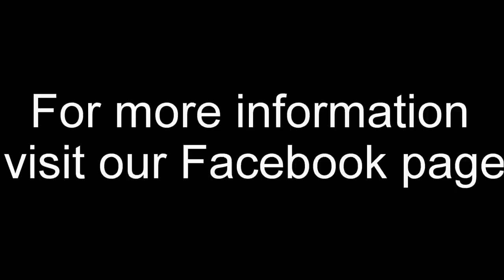Honey Badger Dive Team Ice Diving at Macs Twin Bay Resort, Mille Lacs 1 23 2016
This was an ice dive Nate Putbrese and I did on 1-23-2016 just North of Mac's Twin Bay Resort, Mille Lacs Lake, Minnesota. The ice was just under 20" and the visibility was just under 20'.